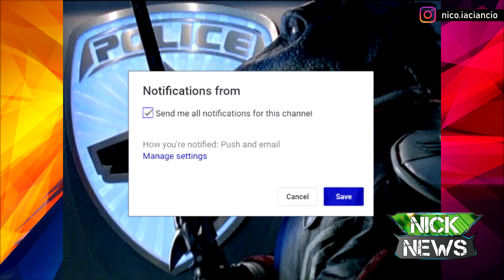LA HISTORIA DE CRUGER - POWER RANGERS SPD